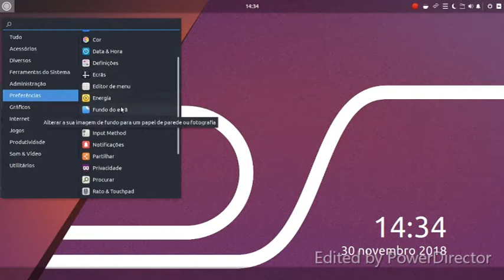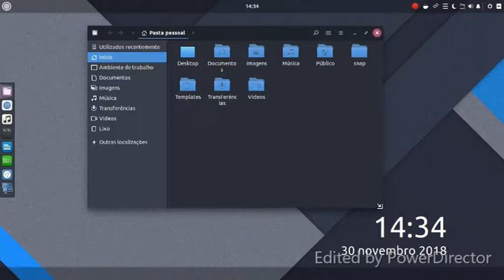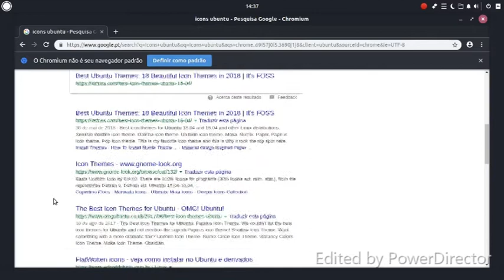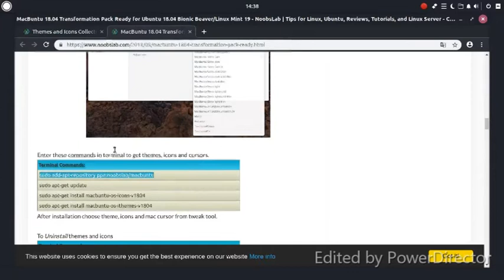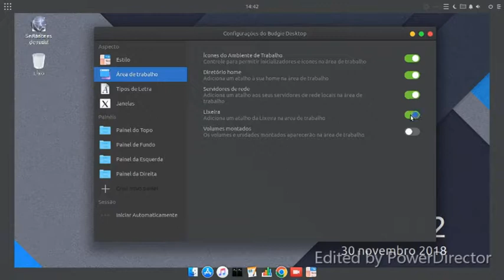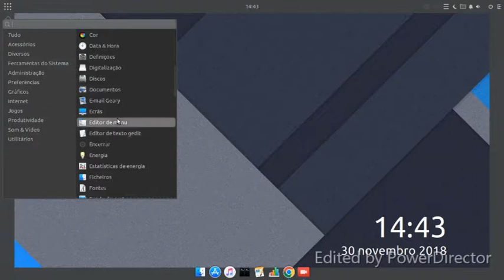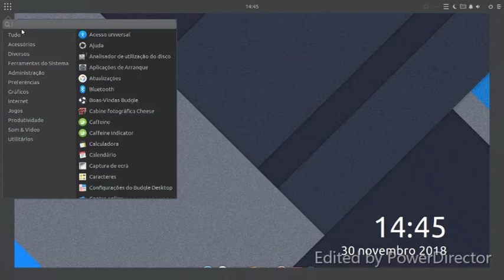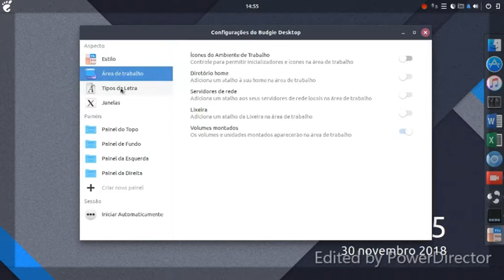ubuntu-budgie-18.04.1-desktop-amd64 review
linux